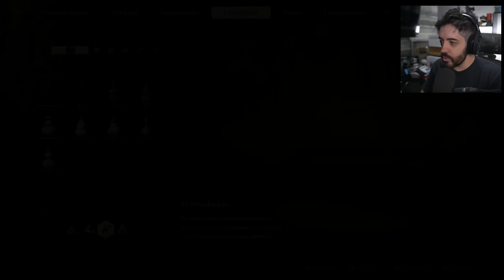BLACK MYTH WUKONG - DRAGÃO SECRETO ATRÁS DA CACHOEIRA!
NESSE VÍDEO DE GAMEPLAY DE BLACK MYTH WUKONG VAMOS ENFRENTAR O BOSS SECRETO DO MAPA DA FLORESTA PARA PEGAR UMA ARMA NOVA!💜 LIVE

- Validade limitada